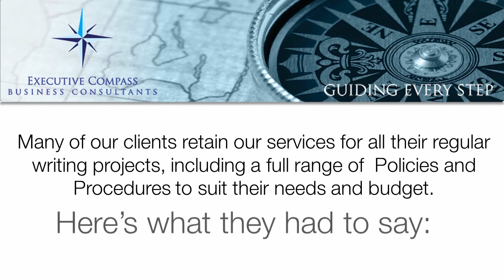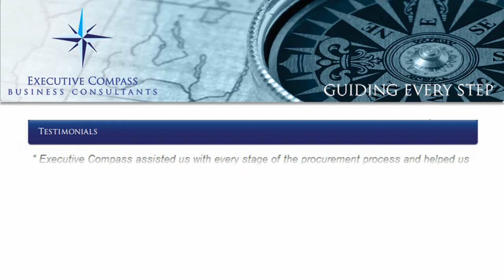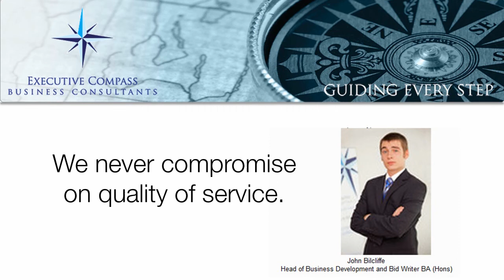Bid Writing Specialist: The Way To Succes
EXECUTIVE COMPASS "Guiding every step"
The solution to your overflowing to do lists is here while you can take a step ahead of your competitors. Hire a Bid Writing Specialist and see your business growing at ease. Be the magnet of your chosen field.